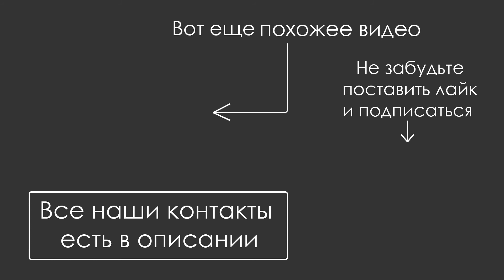ОШИБКИ СУДА С РАЗМЕРОМ НАКАЗАНИЯ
Самое распространенное, когда суд не учитывает одно из обстоятельств, смягчающих максимальный размер наказания

Проверяйте описательную часть приговора и ищите упоминания смягчающих обстоятельств

Далее смотрите мотивировочную часть приговора, где суд указывает, какими нормами он руководствовался, определяя размер наказания

Нужное нам место в приговоре обычно начинается с фразы «При назначении наказания, суд учитывает...». Здесь проверяйте, что суд пишет об учете им смягчающих обстоятельств

Отсутствие указания на эту норму и будет являться нужной ошибкой. Теперь можно утверждать в жалобе, что суд нарушил требования ч.4 ст.307 УПК и назначил наказание исходя из максимума, не учитывая ограничение в 2/3

Информация о неучтенных смягчающих обстоятельствах может быть не только в тексте приговора. Бывает, что в обвинительном заключении указано какое-либо смягчающее обстоятельство, а в приговоре суд про него забыл. Это ошибка. Суд может не признать обстоятельство смягчающим, но в любом случае он должен этот момент оговорить и мотивировать (ч.4 ст.307 УПК)

Бывают еще арифметические ошибки. Тогда надо проверять расчет с учетом всех указанных в приговоре смягчающих обстоятельств

Важно помнить и про другие смягчающие обстоятельства, которые прямо не понижают, но учитываются как не установленный снижающий наказание коэффициент (ст.61 УК)

Перечень смягчающих обстоятельств является открытым, и если суд посчитал какое-то обстоятельство таковым, то оно обязательно снижает наказание

Если в результате последовательного применения всех пунктов суд назначил наказание, точно соответствующее уже пониженному от максимального и при этом им установлено любое, даже незначительное, смягчающее обстоятельство (ст.61 УК) – это ошибка!

Смягчающее обстоятельство, любое, должно учитываться и снижать срок хотя бы на месяц. При его наличии нельзя назначить максимальное наказание, даже если оно и так понижено с учетом вышеуказанных снижающих коэффициентов

Смягчающее обстоятельство в таком случае снижает наказание, даже если оно опускается ниже минимума

Немного может быть сложновато 😅. Если остались какие-то вопросы, пишите нам в личные сообщения или в комментариях. Удачи в делах ✌🏻!

Больше кейсов и новостей смотрите в нашем Instagram и группе VK 👇. Там же можно задать любой вопрос и получить быструю консультацию. Ну или звоните по телефону. Мы всегда на связи 📞